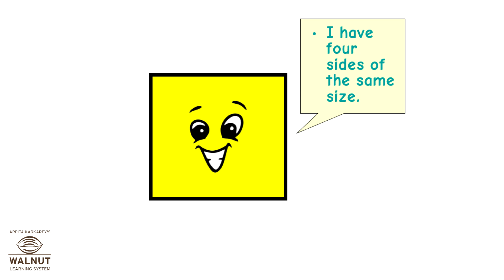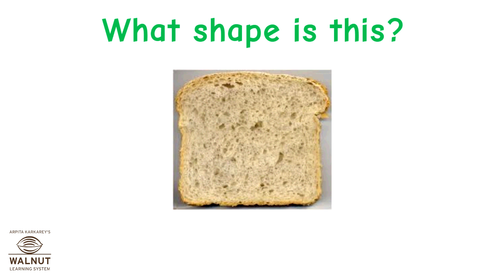KG - Numeracy & Concept - Shapes - Revision